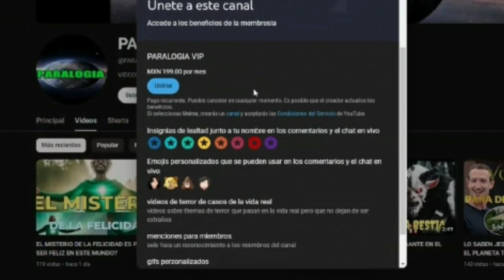CREAN UNA MAQUINA QUE ESTA ALA VENTA PARA DECIFRAR EL MISTERIO DE LOS SUEÑOS QUE SON LOS SUEÑOS?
cientificos crearon una maquina que estara ala venta a todo el publico apartir del año 2031 esta maquina es capaz de vizualizar los sueños y controlarlos esdecir que con este aparato pódrias controlar y haser todo loque tu quieras en tus sueños la maquina fue creada para decifrar el misterio de los sueños que son enrealidad los sueños?